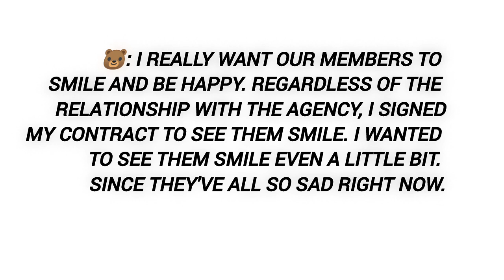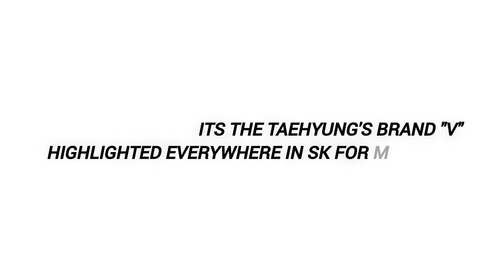BTS's Reaction When Taehyung Get Hurt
TYSM for your love and support
borahae 💜